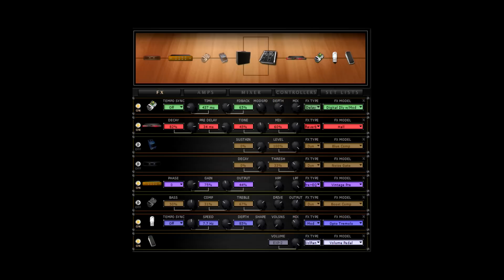Yamaha F310 Acoustic Guitar ● Line 6 PodHD500 Post-Rock Preset. Shure Sm57